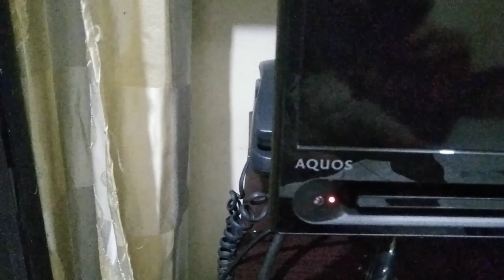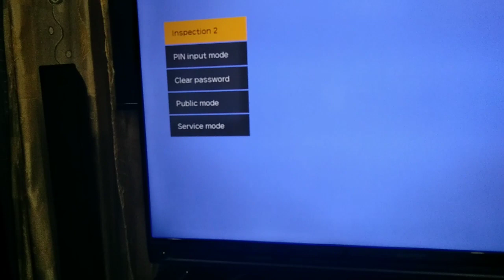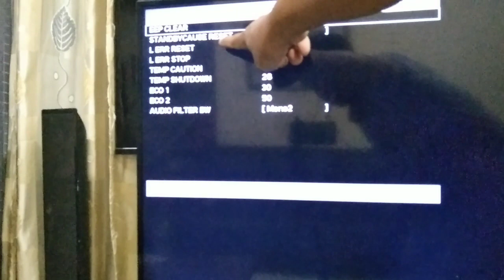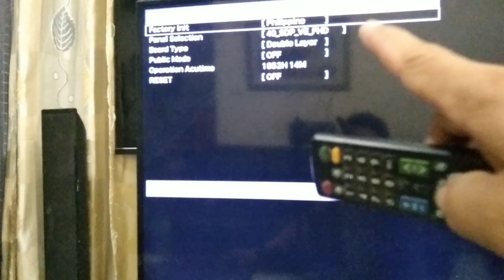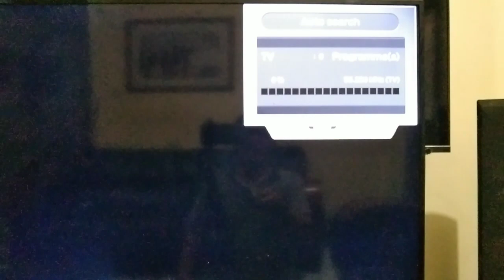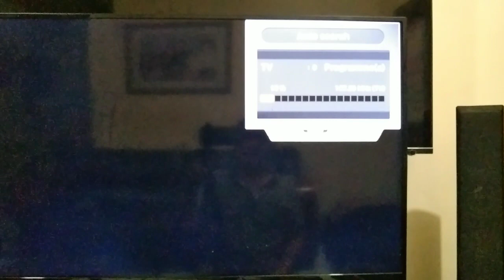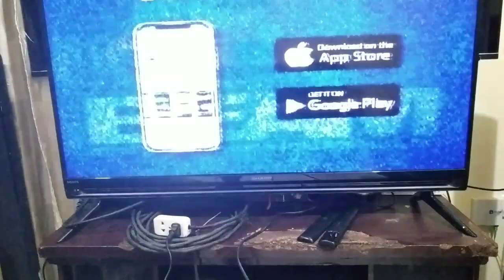sharp aquos 40" inch led tv factory reset flashing red light.